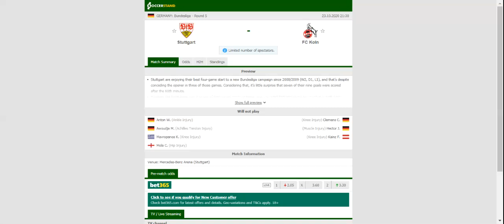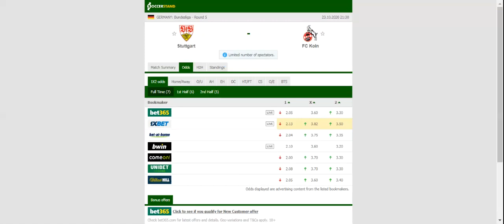STUTTGART VS KOLN PREDICTION & BETTING TIPS - 23/10/2020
2021 college football predictions,
2019 college football predictions,
2020 ncaa football predictions,
nc state football predictions 2020,
2020 nebraska football predictions,
2020 uga football predictions,
10 football predictions 2020,
football songs,
football vines,
football skills,
football daily,
football games,
football khela,
football live,
football pump up,
football anime,
football analysis,
football asmr,
football agility drills,
football american,
football academy,
football anthem,
football boots,
football big hits,
football bloopers,
r/b football,
f c b football,
mattyb football,
s.a.b football,
football chants,